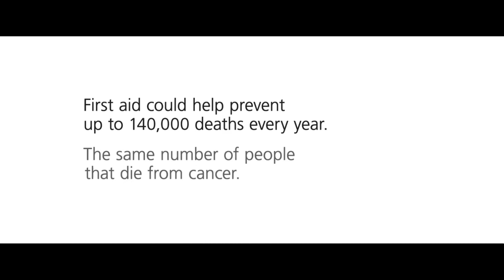St. John's Ambulance『Helpless』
Agency BBH